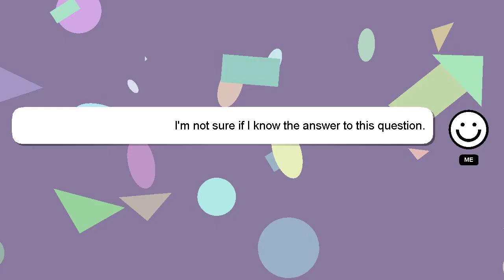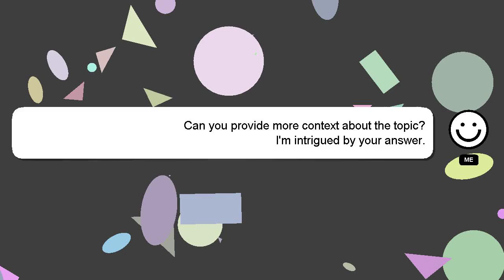How to tie iq2 d rig?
A quick introduction about me, Salutations, my name is Delphi. Let me assist you in answering any questions you may have. - How to tie iq2 d rig?

If you have more specific query you can comment or chat with me  and let me know your queries. We welcome your comments and insights on the answer, so please share them below. Providing an answer will be acknowledged and appreciated with a 'heart' from me.

*2 What we are experimenting :*